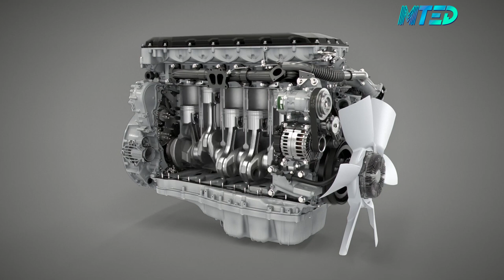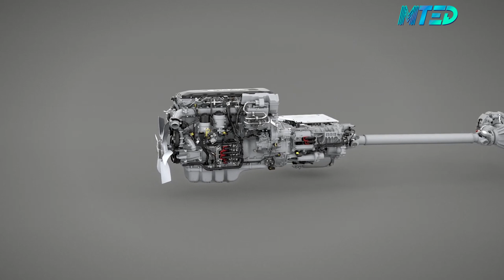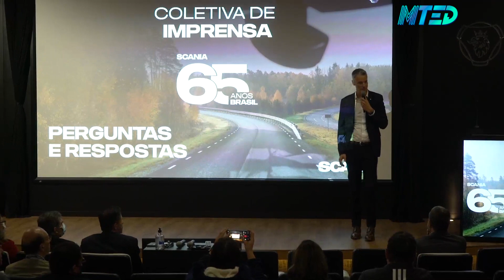Scania amplia fábrica de motores e já tem novos motores SUPER Euro 6 no Brasil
A Scania concluiu a ampliação da fábrica de motores, identificada internamente como P16. Dessa forma, o empreendimento será responsável pela produção de motores Euro 5 para atender ao mercado nacional até o final do ano e os de exportação, bem como da nova geração Euro 6 para abastecer o mercado nacional internacional de caminhões e ônibus.